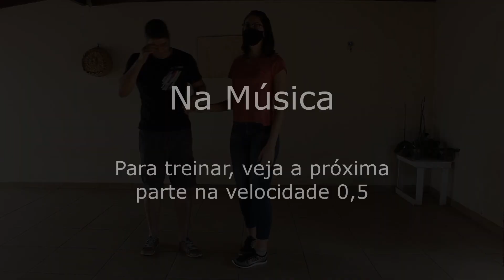Passos básicas de forró, samba e tango (aula de dança de salão diária para baile #1186)